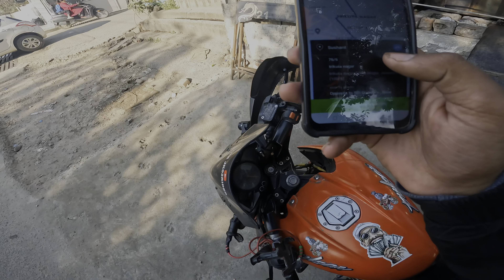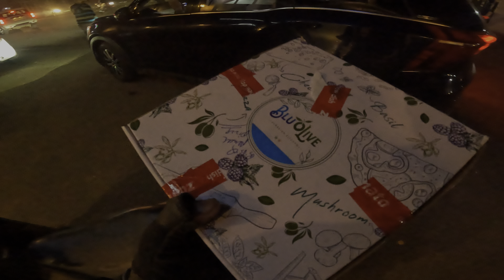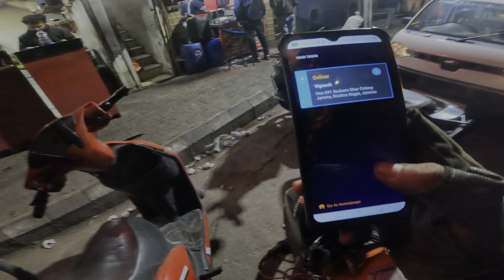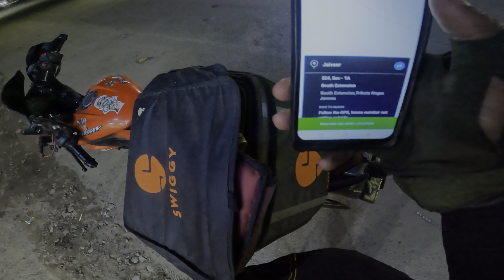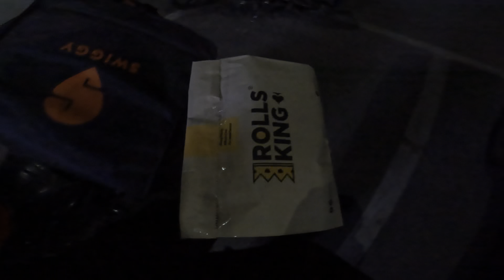Sunday Special 🤑Earning Rs/24** ‼️Kids Stopped me late night 3am‼️.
hello guys,

Im Arjun

I m from Jammu

Swiggy Full time earning🤑

Sharing my journey with you guys.

My

As You Know I'm a zomato Delivery Partner. My Passion is Bike Riding That's Why I Choose That Food Delivery Job. Also I like to do Offroading, Adventuring Touring, Exploring

With Bikes.

Here you will see Restaurant Review, Food Review,

Unboxing, How to? Etc.

About Rider The Jk02 Rider Vlog: Lifestyle Vlogger, Motovlogger

From Jammu . I'm Delivering the Order With my Ns Pulser 125 In Future You will see me On my Dream Bike Rs200.

Audio Credit's

Music arrangement: Anupam BG Mixed & Mastered Bikram Chawrok

Video Credit's

cinematography, Areal shoot, Editing By Himanku Duwarah

Photo's: Nupu Boruah

Thumbnail: Druv thakuria

Special Thanks

Raag, Raktim and Nupu